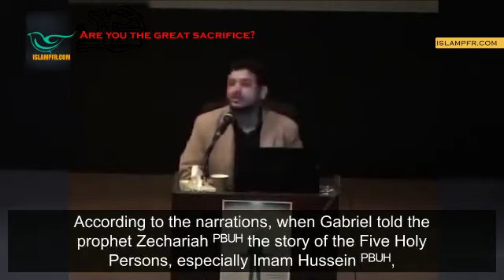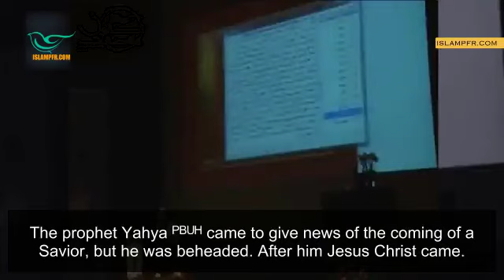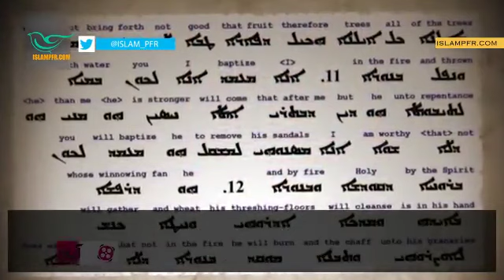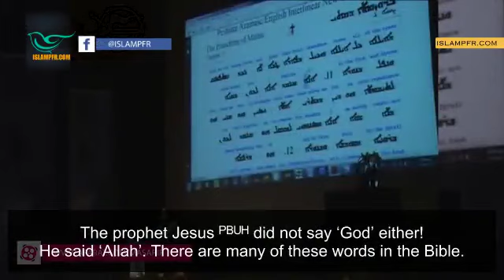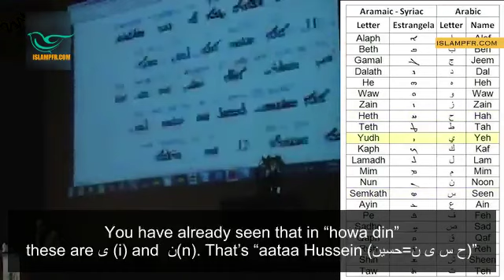Are you the great sacrifice?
He says: “I baptize you with water for repentance. But after me comes one who is more powerful than I, whose sandals I am not worthy to carry. He will baptize you with the Holy Spirit and fire.

The English official website of Masaf Institute